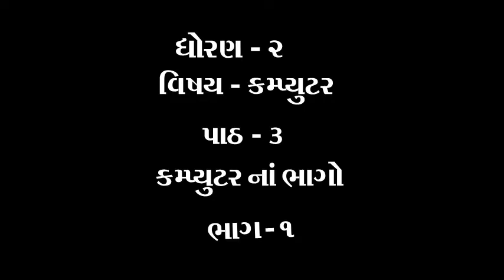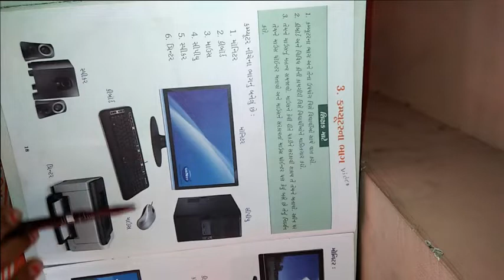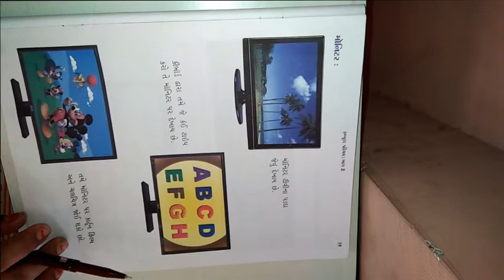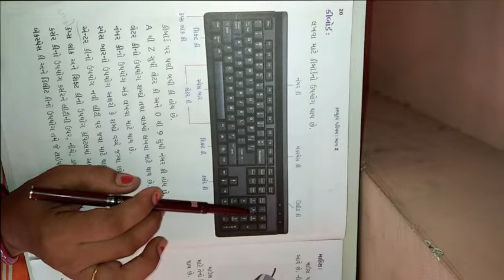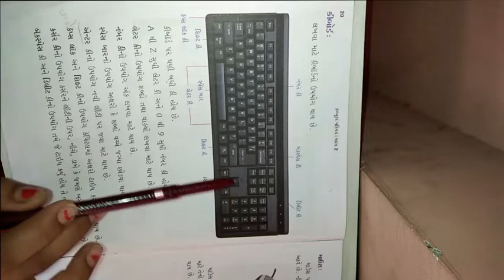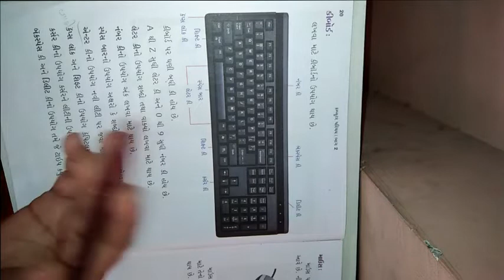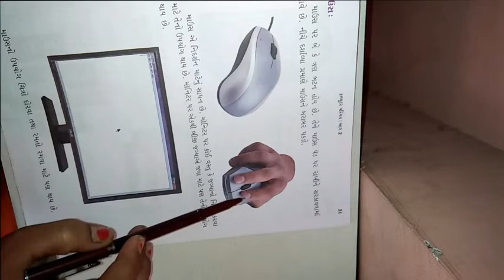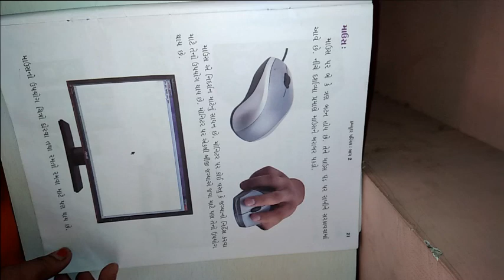ધોરણ ૨ વિષય કમ્પ્યુટર પાઠ 3 કમ્પ્યુટર ના ભાગો ભાગ ૧